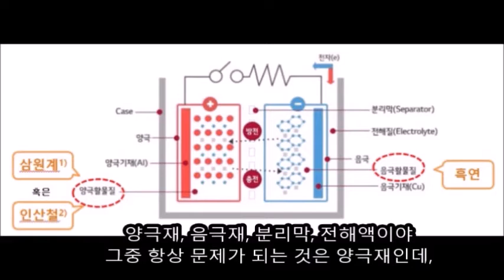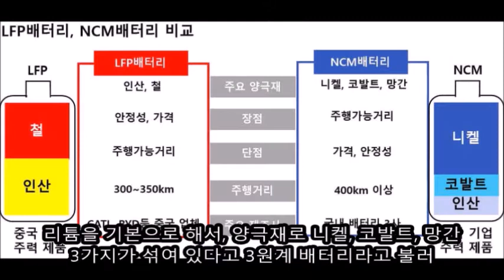한국vs중국 배터리전쟁 1편